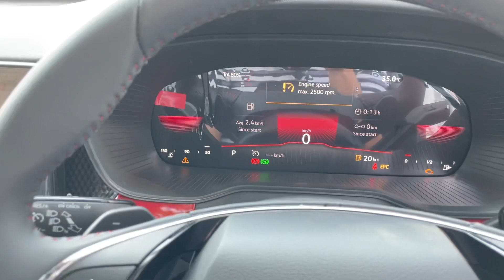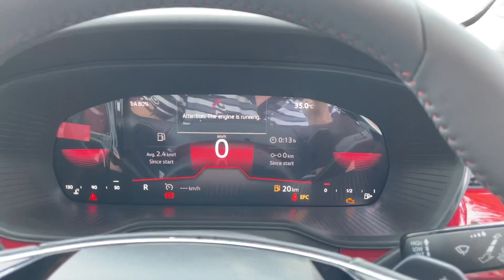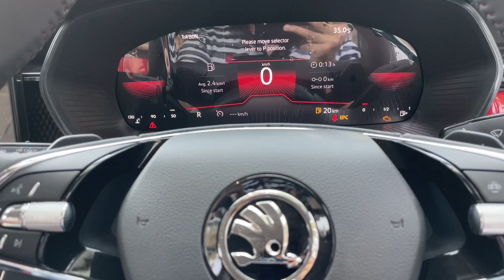New Skoda Kushaq Monte Carlo Edition 🔥 launched @ 19.00L - Interiors | Skoda Kushaq Top Model 2022